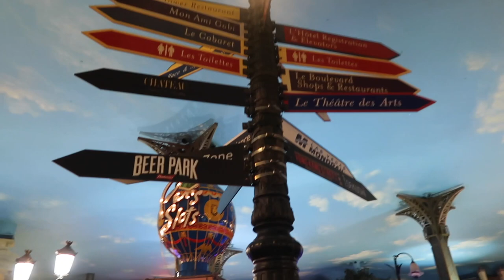Vegas Vlog Day 3 | REGINAE ALANA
Hey, Ya'll  👋

I had an amazing time during the my 2019 family vacation to Vegas. This trip included almost 30 of my family members and we had an amazing time trying to see the whole strip.

-Nae  💙